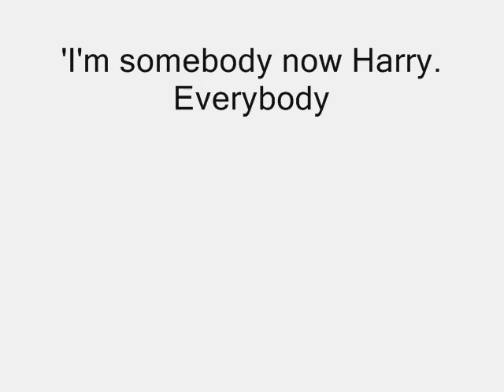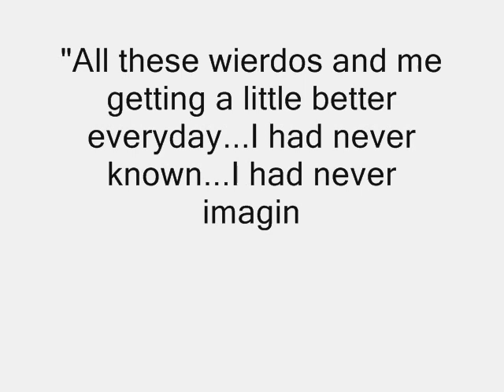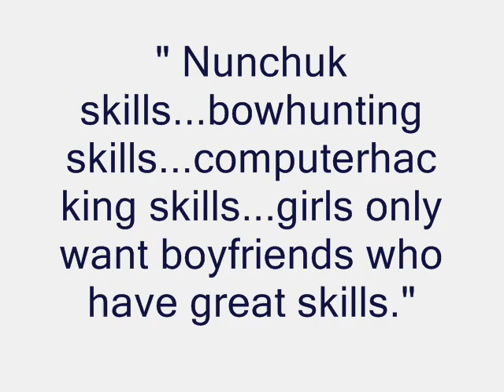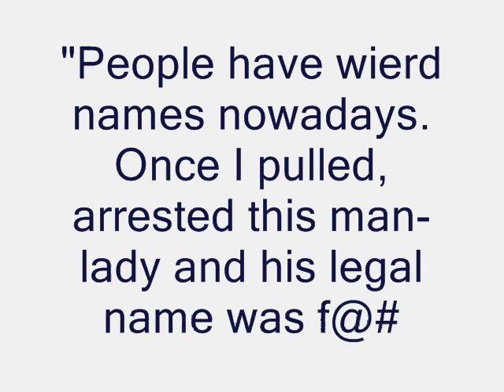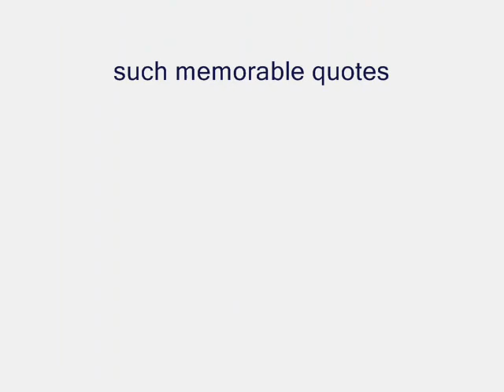My Favourite Movie Quotes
Just a few of my favourite movie quotes.